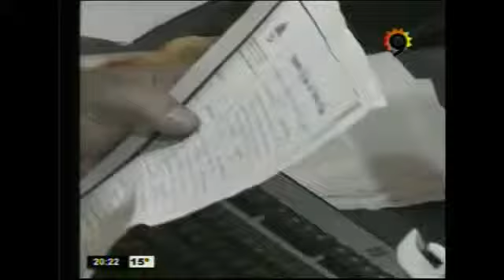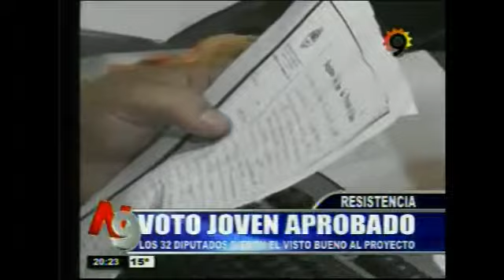Voto joven también en Chaco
Finalmente los diputados pudieron sancionar la